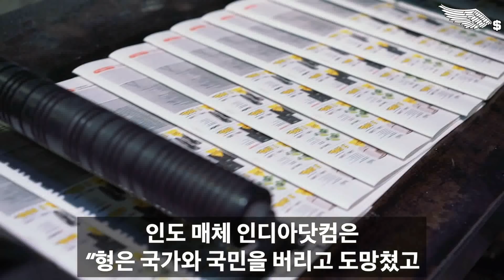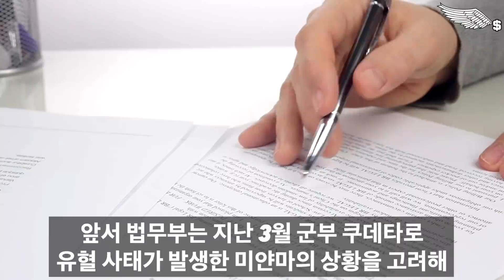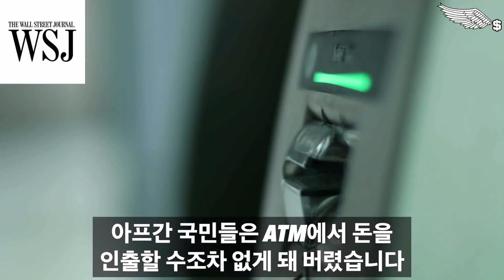[속보] 한국 법무부 장관이 파격발표 한방으로 탈레반을 한순간에 초토화시킨 상황 / 한국 괜히 건드렸다가 탈레반 망연자실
[참고기사:
아프간 대통령 아들도 美 워싱턴 부촌 타운하우스서 호화생활 - 조선일보 (chosun.com)]

감사합니다!